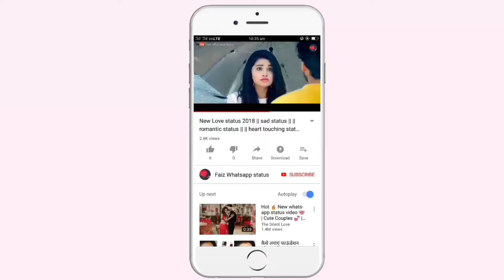New Love status 2018 || sad status|| romantic status|| heart touching status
Download India's best short video app.. Hillo App . Whatsapp Status Videos . All Types of whatsapp Status Video 👍🏻👍🏻 Daily a New Status Upload Here 😇 Keep Supporting 💪🏻 Keep Loving ❤ Keep Sharing ⤴ . Thank You So Much 💯💯status